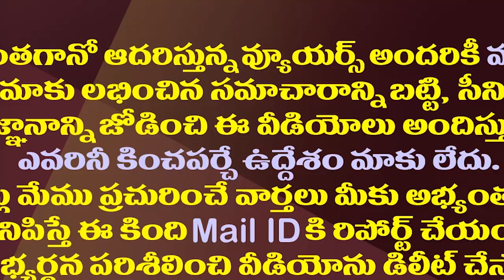రఘురామ ఫిర్యాదుల పరంపర.. దీనికి అసలు విలువ ఉందా||is any value to Raghu rama complaints on jagan